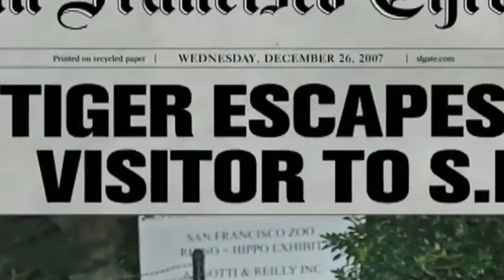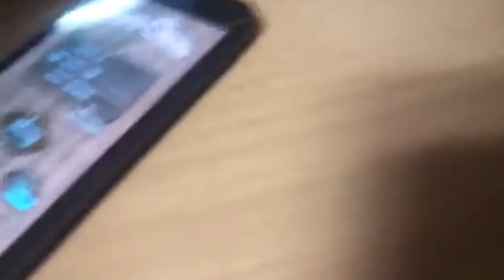10 Times Animals Took Revenge On Humans